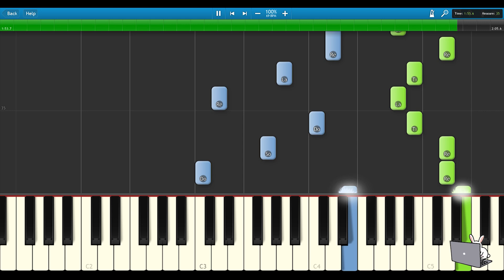🎹 任夏 - 我真怕自己哪天倒下「 我真怕自己哪天倒下 誰撐這個家 」 ❤️♫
任夏 的《 我真怕自己哪天倒下 》是一首深情的歌曲，表达了对生活压力的恐惧与对未来的不安。通过细腻的歌词和动人的旋律，任夏传达出一种对自我脆弱的反思，以及对坚强生活的渴望。这首歌在旋律中融合了柔和与力量，让人感受到一种共鸣，触动了听众内心深处的感受。